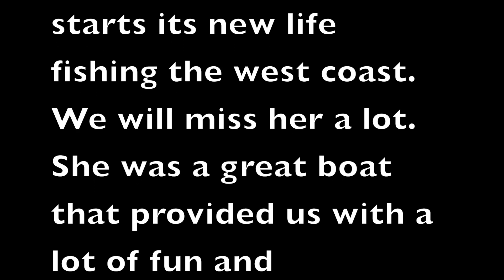Megabite Final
This video is about Megabite Final